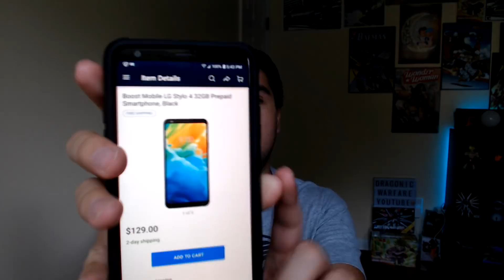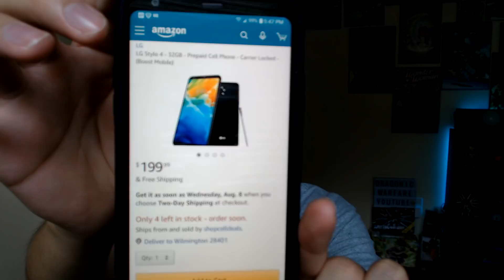How and Where Did I Get The LG Stylo 4? Im Going to Save You $70 OFF (Boost Mobile) HD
today i will be answering how and where did i get the lg stylo 4 on boost mobile 1 week early before boost mobile stores get it and how much it was. also does it have quick charge? lets find out today.

lg stylo 4 walmart

Camera I Use

Webcam i use C922x Pro Stream 1080p

Mic i use